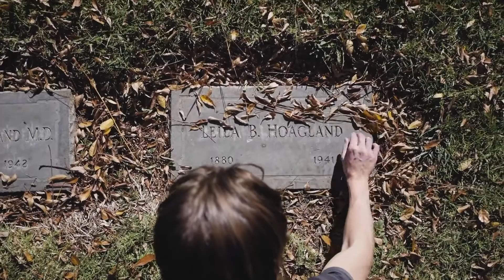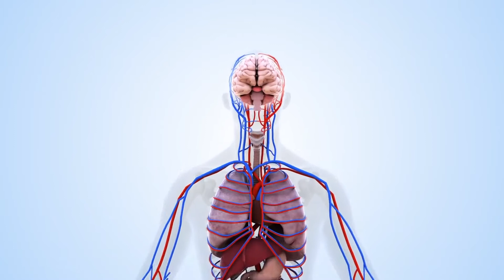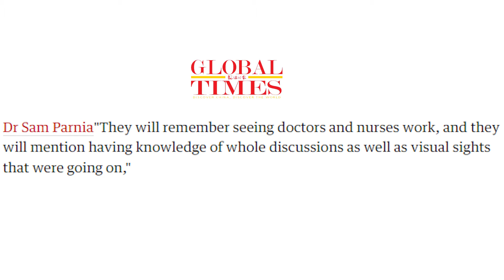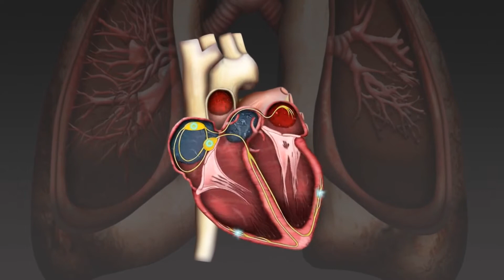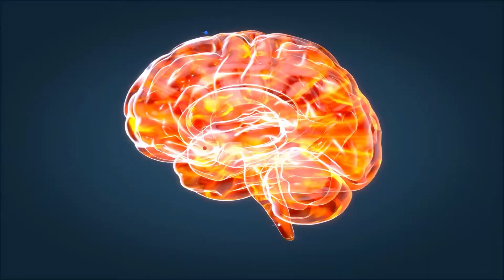Scientists Are SHOCKED To Claim That After DEATH, You Are Totally AWARE That You Have Died!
This video will blow your mind as Scientists Are SHOCKED To Claim That After DEATH, You Are Totally AWARE That You Have Died. Is death the final stage of life? Even though no one exactly knows what happens to us when we die, increasing our understanding of death can help us appreciate life more fully. The end of our lives is certain, but what kind of legacy will we leave? Even after death, everyone is aware that you have passed away; nonetheless, for some unexplainable reason, you are conscious of this fact. When you find out this dirty little secret, you will be completely shocked.  In this video, we're going to talk about what scientists are saying about after death. Some are saying that after death, you are totally aware that you have died. Crazy stuff, right? But apparently, this is what scientists are claiming!

Let me ask you this:- Are you a fan of science, technology, luxury, and anything that's absolutely entertaining while knowledgeable at the same time? If you are, then Exotic World Is the channel for you.